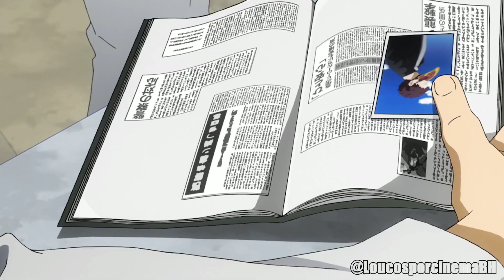My Hero Academia 4° temporada | Trailer 2 Official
Lançamento 10 de outubro